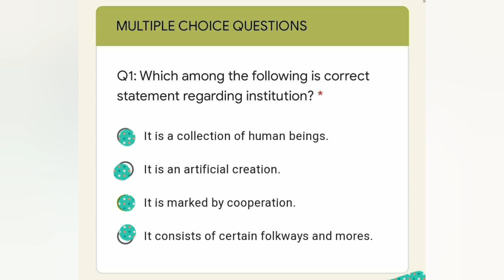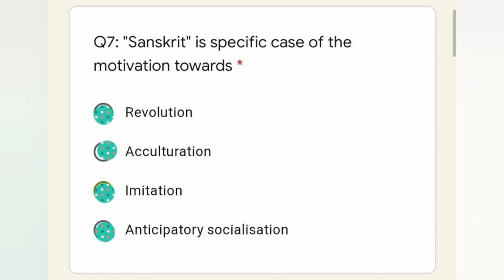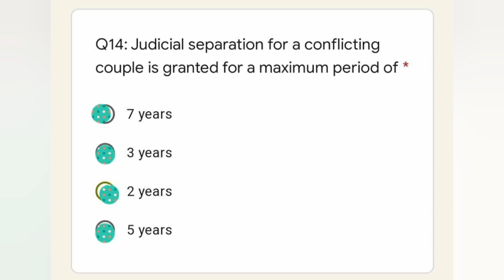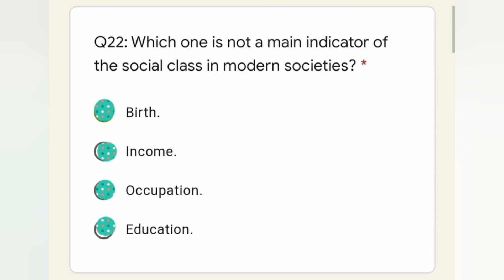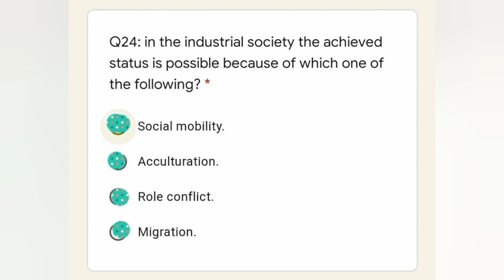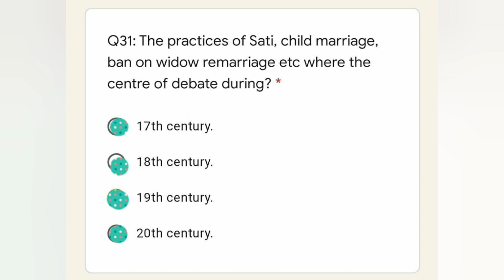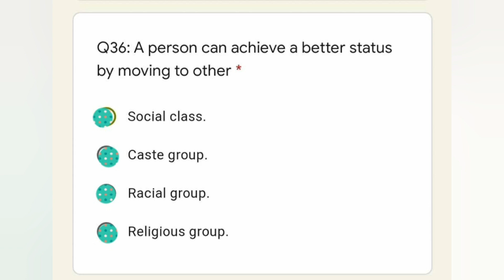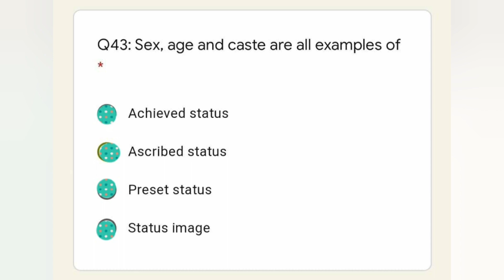PG Entrance SOCIOLOGY || Mock test || Important mcq's || University of Kashmir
Essential Sociology by SEEMA And NITIN SANGWAN
Research methods by RAM AHUJA
Basic concepts of sociology by HK RAWAT 😊